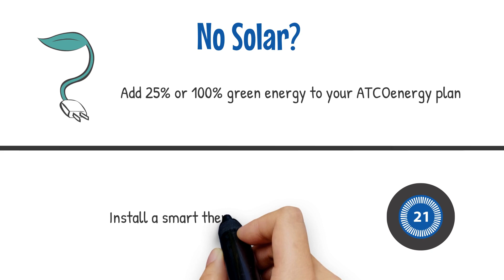Is Solar Energy Right for Your Home?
Powering your home with solar energy makes a lot of sense here in sunny Alberta.

Choosing our sister brand Rümi to help you make the most of those sunny days makes even more sense. Be the clean energy leader in your neighbourhood with a customized solar installation.